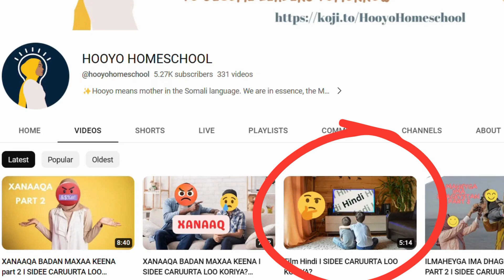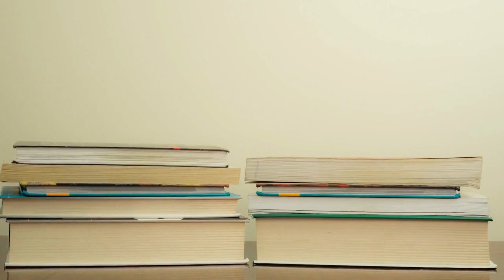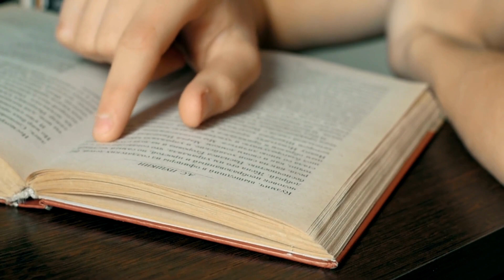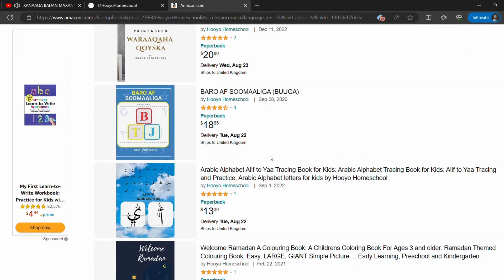CARUURTA IYO WAX AQRISKA I SIDEE CARUURTA LOO KORIYA?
⚡️ COACHING ➡️ Ma rabtaa in lagaa caawiyo korinta maskaxda caruurta iyo jadwalka u wanaagsan hooyada iyo qoyska? La xiriir Umm Abdulrahman via Whatsapp 📱

Mahadsanid